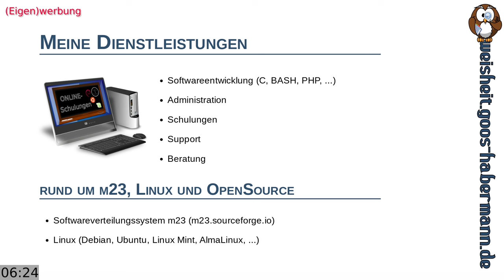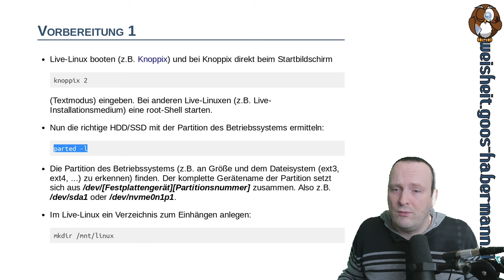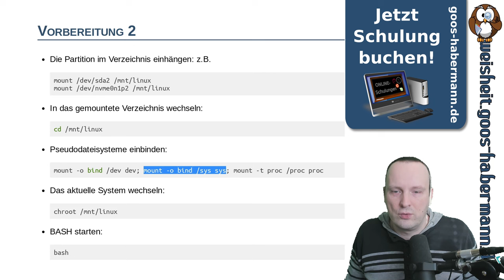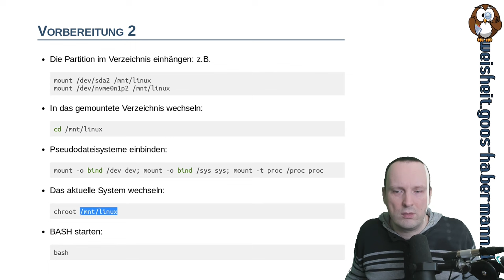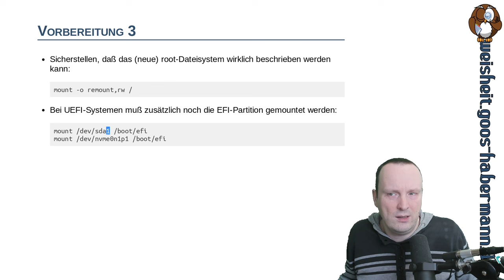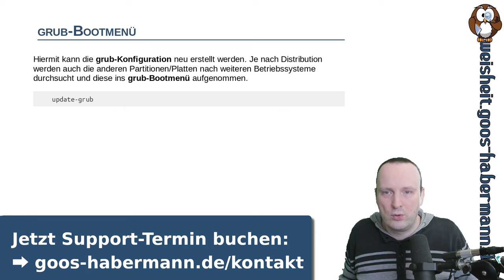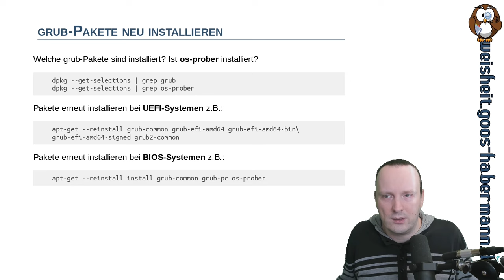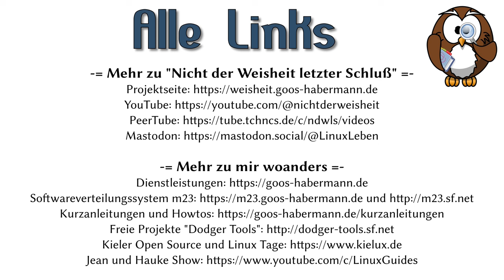Linux Bootprobleme beheben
Was tun, wenn das Linux nicht mehr bootet? Wie Ihr Startprobleme selbst beheben könnt, erfahrt Ihr in diesem Video!